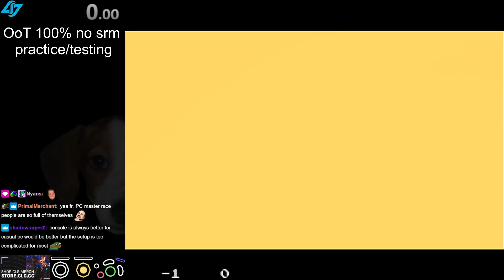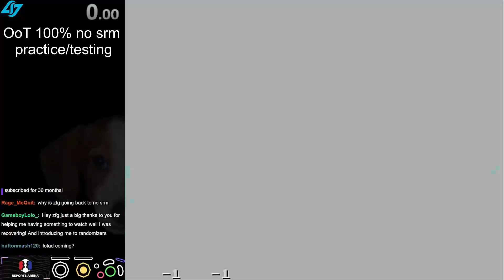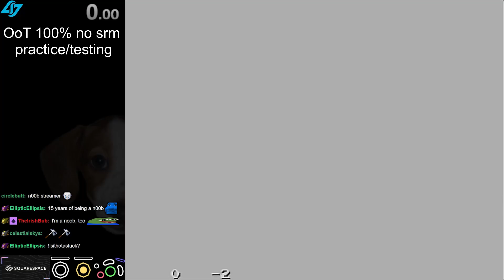Responding to Hate